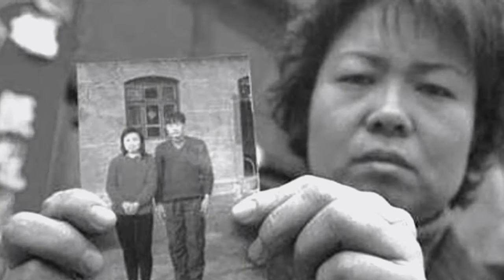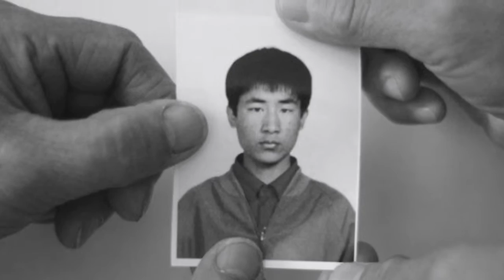聶樹斌和他的家人：世界永遠是黑暗的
聶樹斌和家人圖片集